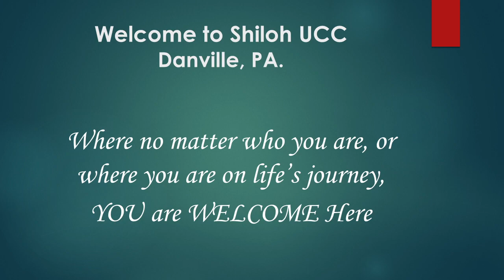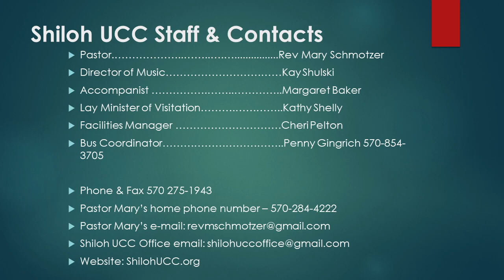Shiloh UCC, Danville, PA. Sunday Service for 5/28/2023